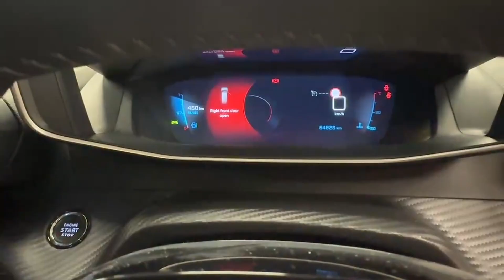221D19837 - Peugeot 2008 Allure 1.2 100 4DR RefId: 533007